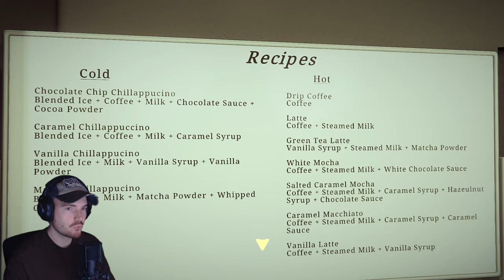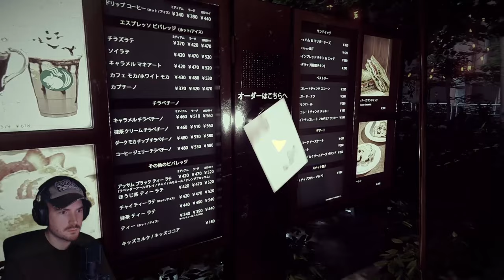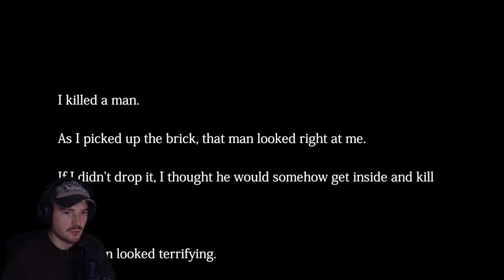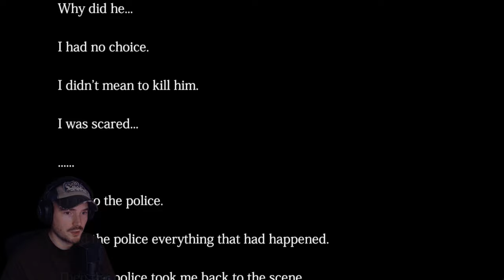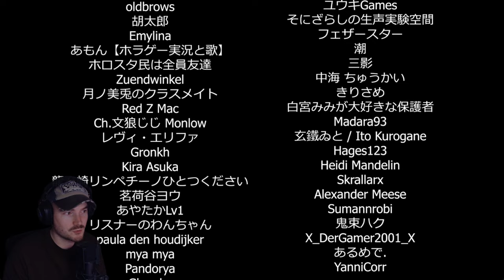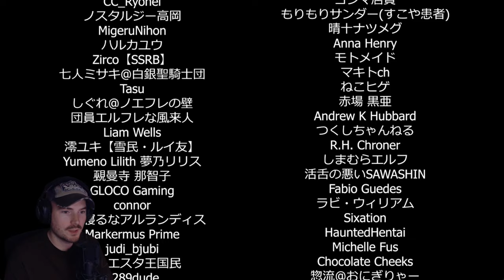ON ME STALK AU TRAVAIL | The Closing Shift 閉店事件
Le jeu ► The Closing Shift